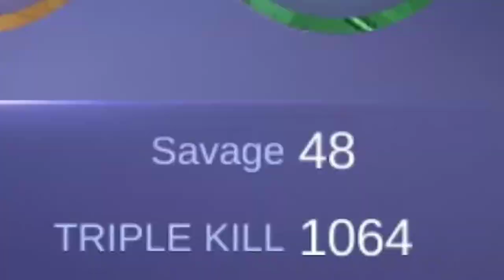New Hero in Mobile legends Lori Yagami(អាឆ្កែឆ្កួត) - Top Global Number 1